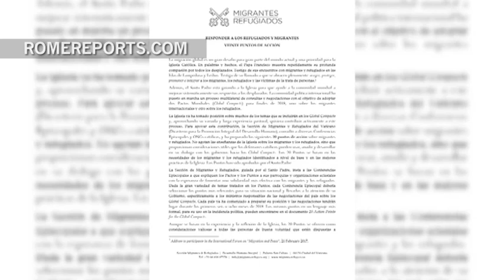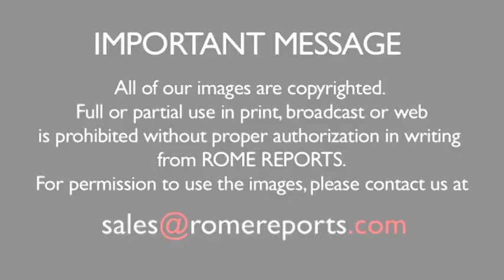Vatican works to stop continuous deaths in the Mediterranean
The Dicastery for Integral Human Development joins two Global Compacts for migrants and refugees.